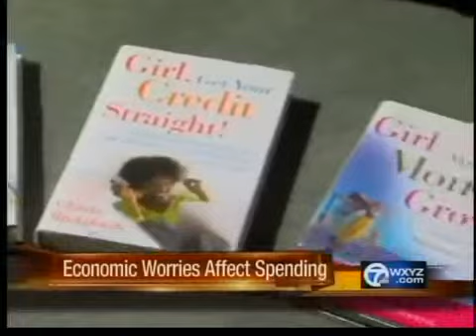Should you stop spending?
Economic experts say that while you need to be careful, you should not allow yourself to be spooked by the economic swings.